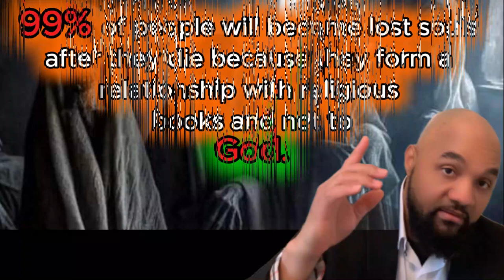Protestant teachings ( French language )